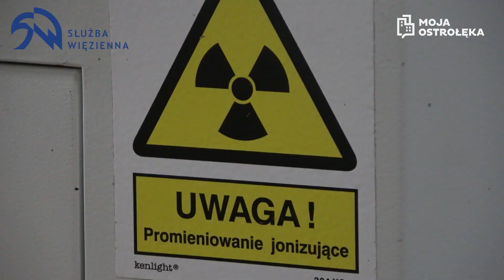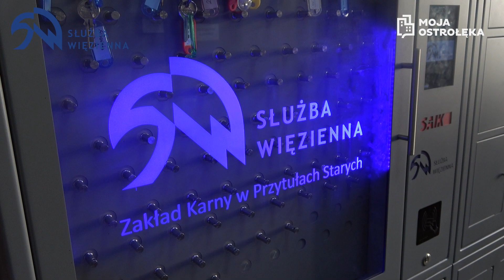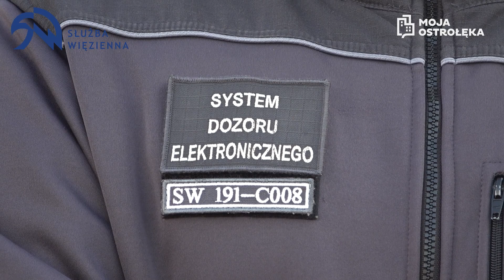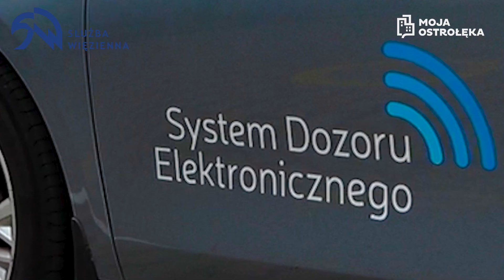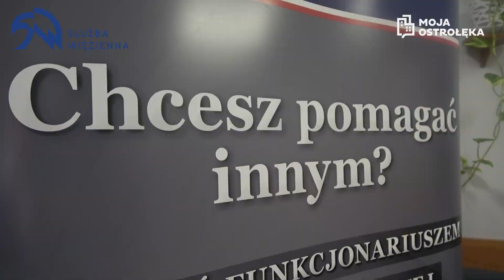"Świat w cieniu krat". System Dozoru Elektronicznego w zakładzie karnym (odc. 2)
Zapraszamy na drugi odcinek z cyklu: "Świat w cieniu krat", który poruszał będzie tematykę pracy w służbie więziennej, przybliży też zasady funkcjonowania jednej z największych i najbardziej nowoczesnych jednostek penitencjarnych w Polsce - Zakładu Karnego w Przytułach Starych.
W tym odcinku temat Systemu Dozoru Elektronicznego.